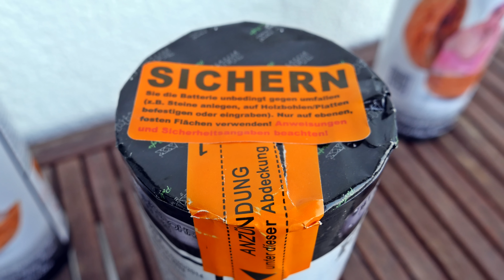SILVESTER NEUHEIT - Fette Elke Vol. 2 Blackboxx Fireworks